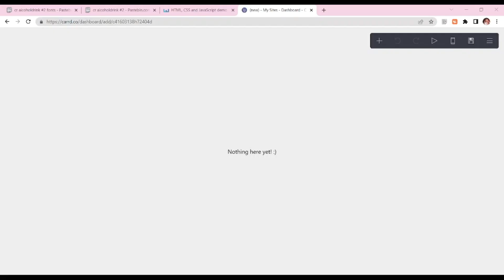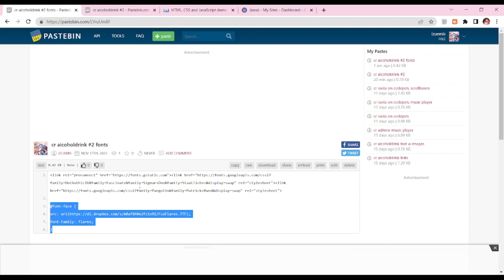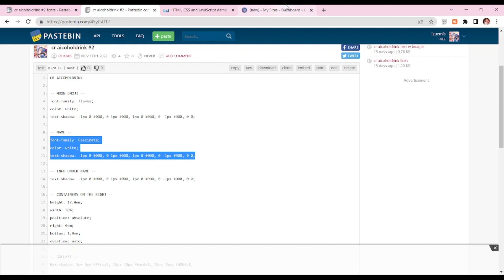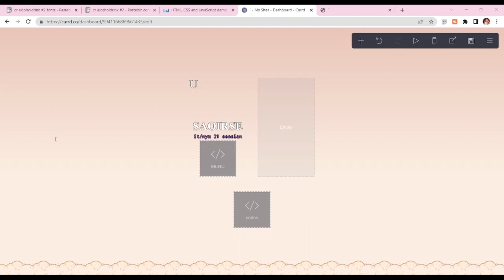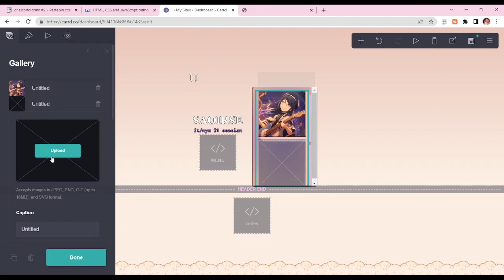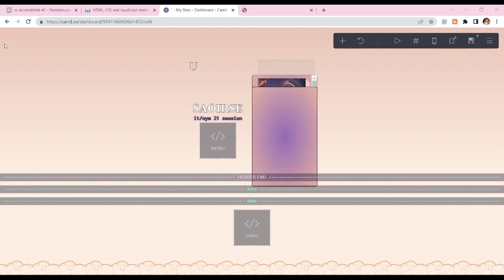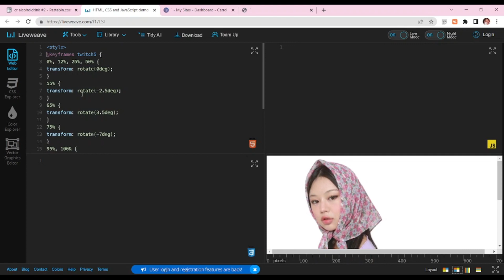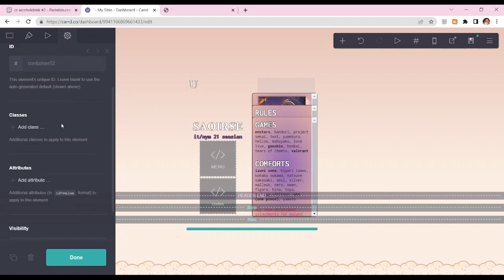carrd tutorial — ©️ aicoholdrink [PRO PLUS]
here's my first pro plus crd tutorial yippie ~!
when remaking please credit aicoholdrink

all medias can be found on my discord server or on twitter!

have a tutorial request? you can send it through my retrospring!
note: not all tutorial requests will be made.